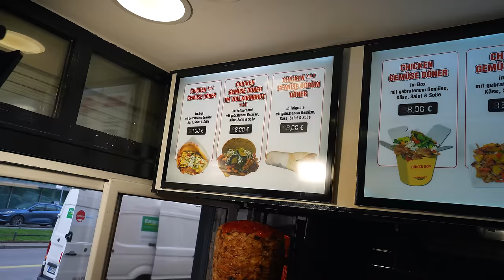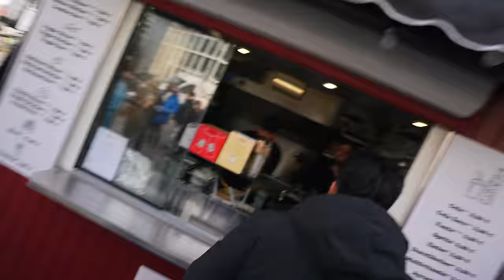ERÖFFNET DEUTSCHLANDS ERSTEN YOUTUBER DÖNER (BERLIN)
Über Jahre liefert @Oguzhanlive feinsten Food-Content mit Schwerpunkt "Döner" auf Youtube. Jetzt konnte er sich seinen Traum vom eigenen Döner erfüllen. Damit ist er der erste Youtuber der einen richtigen Döner-Laden eröffnet.
2x 10€ sparen mit der Uber Eats App  @UberEats
Code: Holle
Code: Holle10
Oggi’s Gemüsekebab
Döberitzer Str. 1, 10557 Berlin
Gute Arbeiter:
Finales Video: Filmjohann